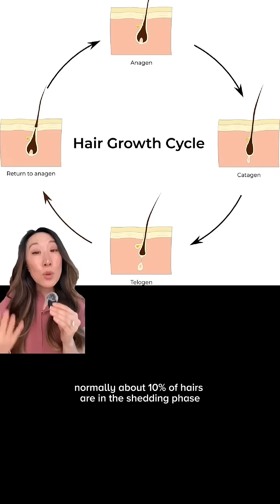Stress, Hormones, or Ozempic? What’s Causing the Hair Shedding Spike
Over the past few years, we’ve documented a spike in telogen effluvium, a temporary shedding triggered by illness, stress, or hormonal changes. Normally, about 10% of hairs are in the shedding phase — with telogen effluvium, that can jump to 30–40%.⁠
Common triggers include COVID, emotional stress, poor sleep, coming off birth control, and nutrient deficiencies like low iron or vitamin D. Even weight loss medications like Ozempic can trigger shedding (linking our GLP-1 video in the caption).⁠
It also feels more common because people are finally talking about it — clinics are reporting more cases, and social media has made hair loss more visible, especially among women in their 20s and 30s.⁠
The good news? Most telogen effluvium cases are reversible once the trigger resolves. But if shedding continues past six months or you notice widening parts or bald spots, it’s time to see a dermatologist to get to the root cause.⁠
🎥 @rbrigitte7 on TT.